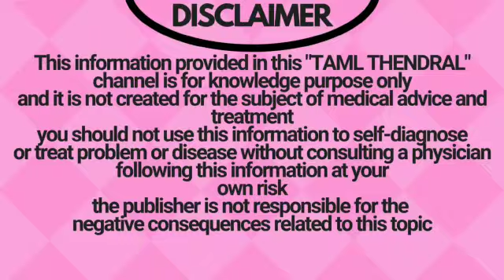உடனே தூக்கம வர இந்த டிப்ஸ்தெரியாம்போச்சேஅப்ப1ஸ்பூன்இத சாப்பிடுங்க/insomnia/ good sleep at night